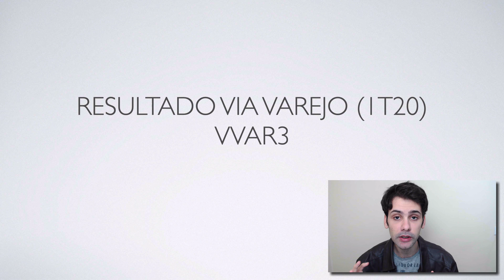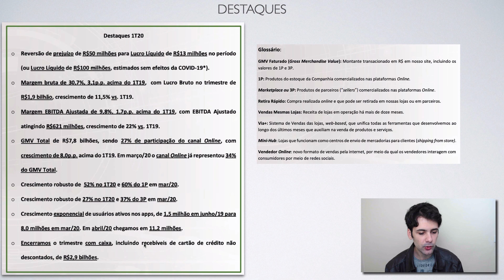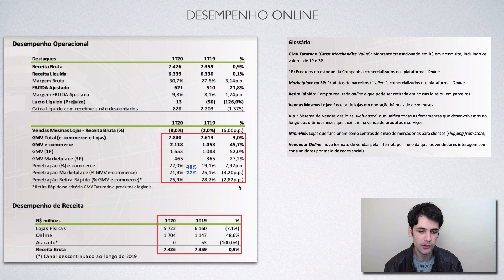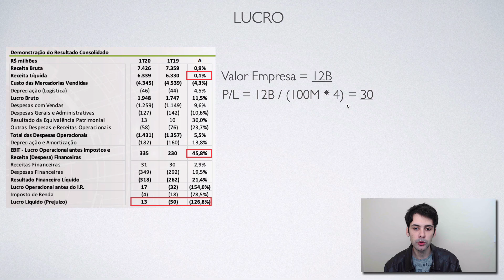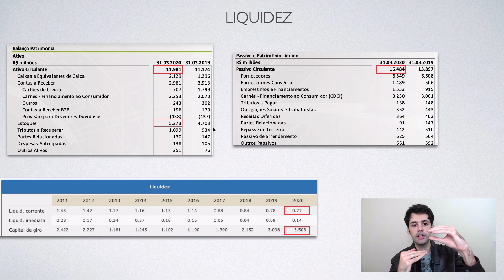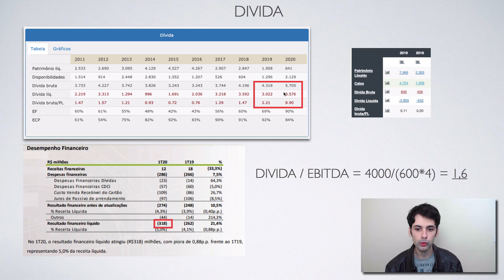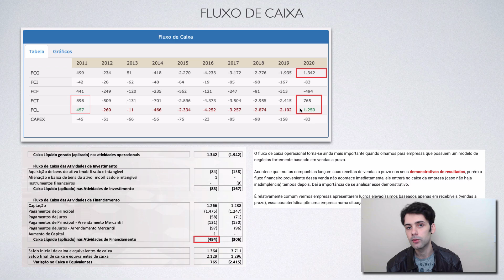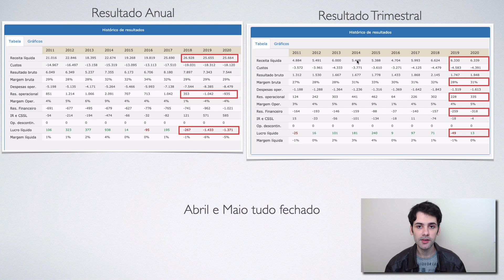RESULTADO VIA VAREJO 1T20 (VVAR3)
Muito mais fascinante é descobrir maneiras de fazer fortuna.

💎 Seja um Fortunato(a):

Conheça nosso treinamento Fortunatus Beginner, o único que mostra passo-a-passo como investir em todos os principais tipos de ativos da maneira correta e mais rentável em um só lugar.

Quer dar outra direção na sua situação atual? Aprender a investir de verdade para gerar renda passiva e aproveitar a liberdade que ela vai te gerar!

O seu lugar é aqui!

Conheça o programa FORTUNATUS ADVANCED, o único que entrega resultados de verdade (estamos com resultados de 5% a.m) e forma investidores que vencem na Bolsa de Valores, investidores que cansaram de ilusões e querem ACELERAR sua LIBERDADE FINANCEIRA através de ações e uma boa carteira!

Aqui é o seu lugar!

Conheça o nosso curso mais completo: Viver de Investimentos

Obs.:Em qualquer uma das opções acima você terá meu suporte pessoal para que você seja bem sucedido em seus investimentos (Suporte pessoal por tempo limitado, aproveite)

 Curta o vídeo e assine o canal pra não perder o que vem por ai $$$

 "A educação formal vai fazer você ganhar a vida. A autoeducação vai fazer você ganhar uma fortuna."